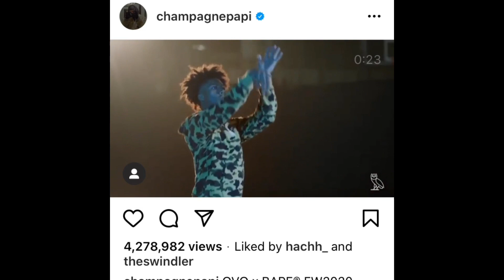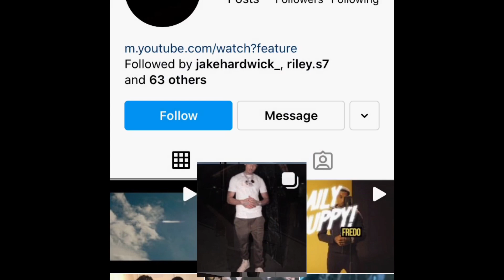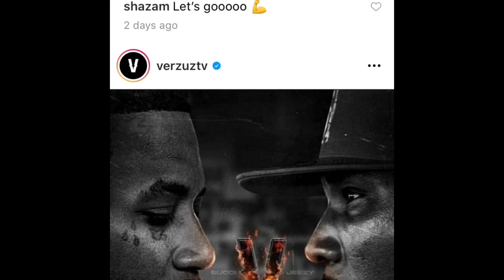Ms Banks Lioness Young Jeezy Gucci Mane SantanDave Fredo Mist Verzuz The Music Bangs Show Ep3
Ms Banks Lioness Young Jeezy Gucci Mane  SantanDave Fredo Mist The Rap Game BBC Verzuz The Music Bangs Show Ep3

Welcome to The Music Bangs Show Channel. Let's goooooooooooooo!